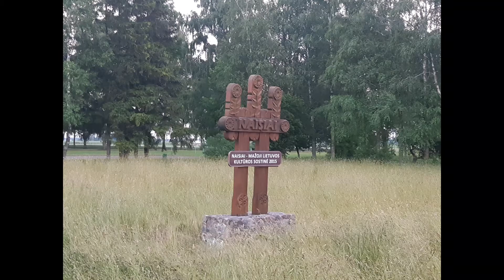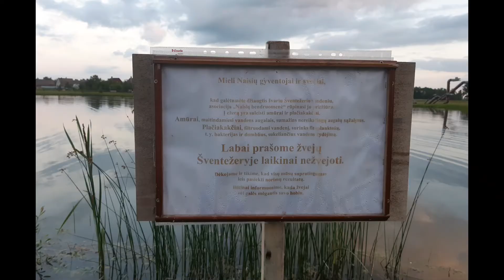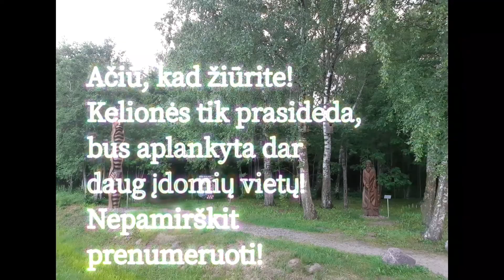Keliaujame Lietuvoje - Naisiai